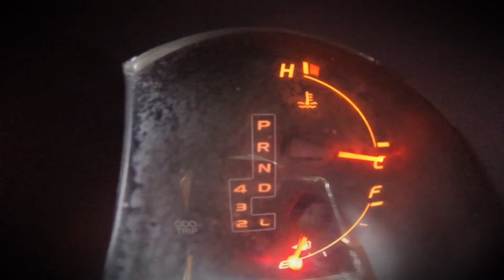Josht617 does the ALS Ice Bucket Challenge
My version of the ALS ice busket challenge.